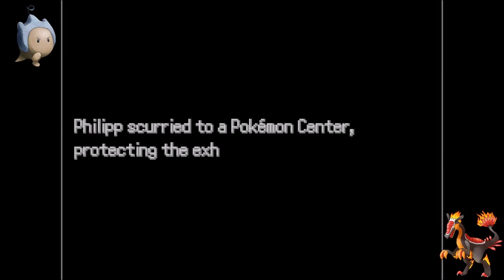Pokémon Uranium - Nowtoch Arena [GER #005]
Let´s Play Pokémon Uranium mit gut verträglichen 30 FPS

► SPIEL: Pokemon Uranium • STATION: PC
► ENTWICKLER: PKMN Uranium Team
► FORMAT: Let's Play

► Beschreibung:
In Pokémon Uranium dreht sich alles um die beiden Pokémon Trainer Vitor und Natalie aus Moki Town. Beide haben ihre Mutter bei einem Unfall im Atomreaktor verloren. Seitdem arbeitet ihr Vater fast pausenlos als Pokémon Ranger, weshalb beide bei ihrer Tante aufwachsen. Als Rivale wird uns Theo vorgestellt der ebenfalls aus der Moki kommt. Er wird die Rolle unseres Rivalen einnehmen und überraschenderweise den schwächeren Typ zu unserem Starter wählen, was er nach seinem ersten Kampf sofort bereut.

Neben ein paar altbekannten Pokémon, darf man sich auch auf neue Exemplare der beliebten Taschenmonster freuen. Bislang gibt es 200 Pokémon, wovon mehr als 100 einzigartige Eigenkreationen sind.

► LETS PLAY Pokémon Uranium ◄
Kommentiertes Gameplay von RIFTexe (2016).
am

►Meine Hardware◄
AMD FX(tm)-6300 Six-Core (3,5GHz)
Asus M5A78L-M/USB3 Mainboard
DDR3 8Gbit (2x4GB)
Creative Live! Cam Sync HD VF0770
Kondensator Kleinmembran Microfon Pronomic SCM-1
Behringer Q802USB
4GB Nvidia Geforce GTX 970